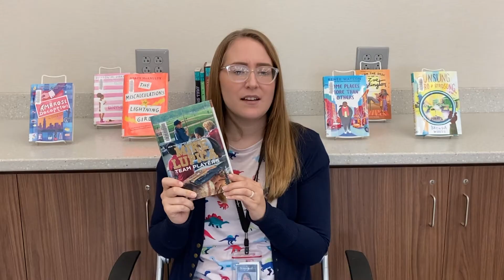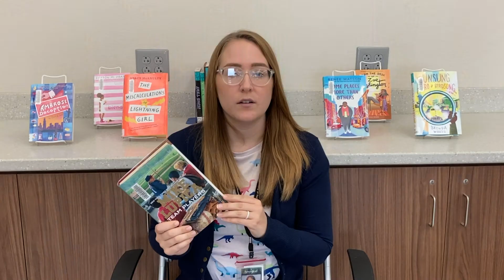Book Bites - Team Players by Mike Lupica